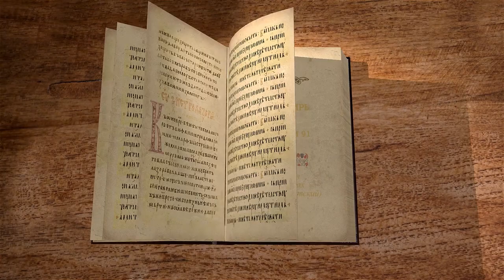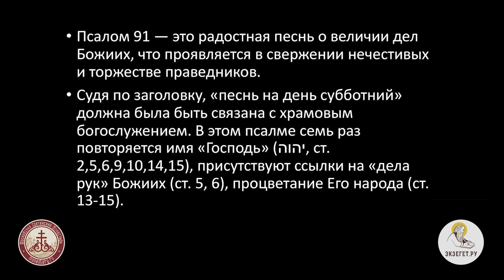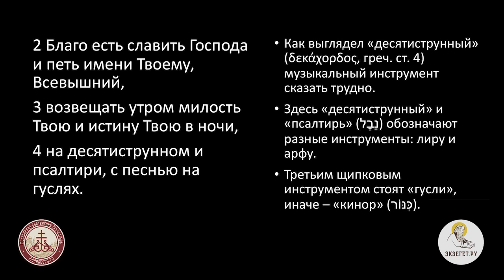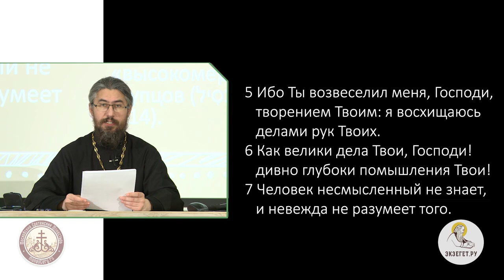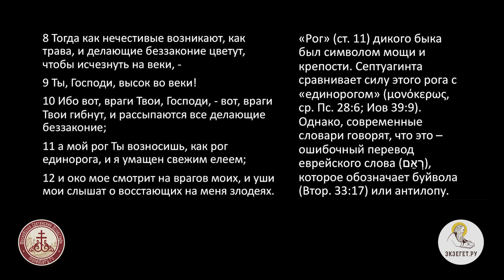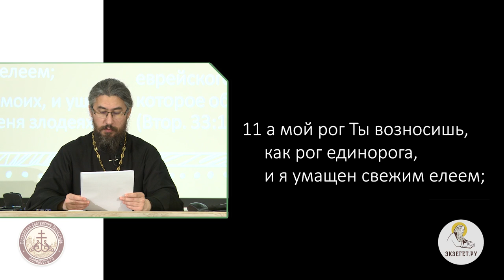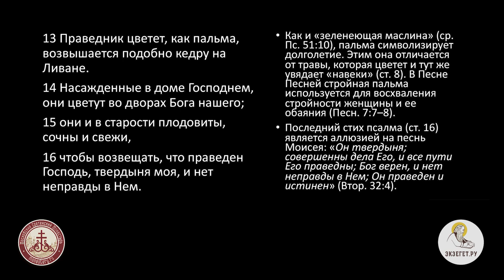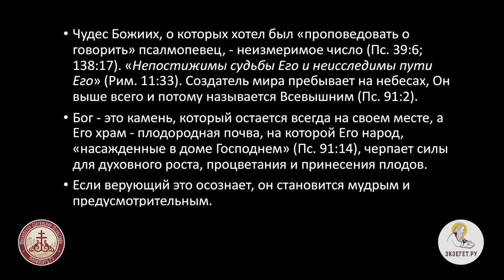Псалтирь. Псалом 91. Иеромонах Ириней (Пиковский).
Милость славится утром, когда стихают ночные тревоги, а солнечные лучи заново освещают обновлённый мир. Так естественно в эти минуты возблагодарить Творца за радость нового дня, так легко и просто в утренние часы ложится на сердце понимание того, что Он милостив, что Он - Источник всего светлого в мироздании!